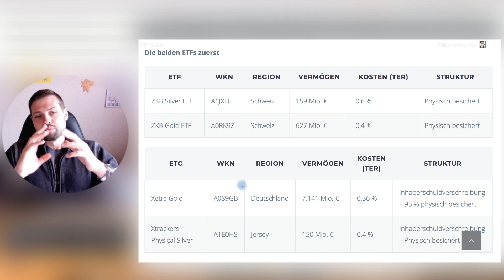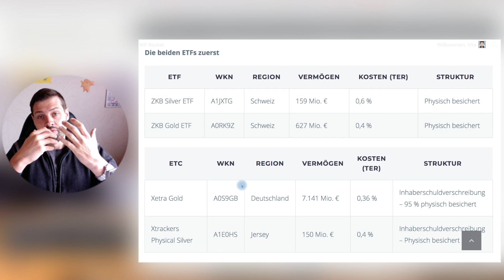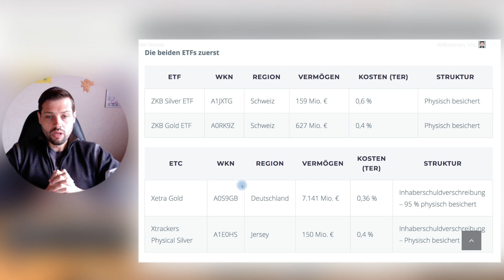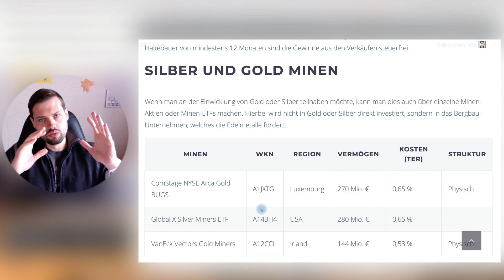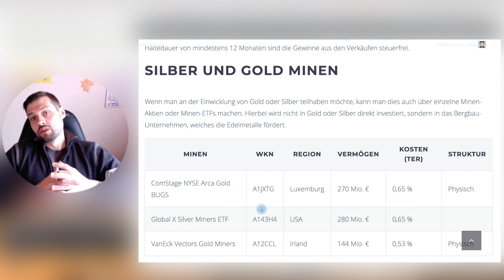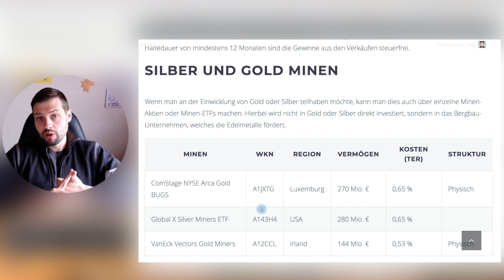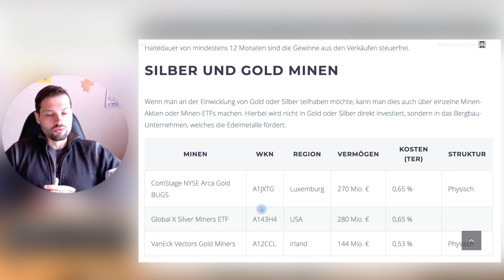Silber und Gold als ETF, ETC, in physischer Form sowie über Minen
Die Rendite wird mit Aktien eingefahren. Die Sicherheit & Liquidität erhält man durch den gehaltenen Cash.

Um das Vermögen bewahren zu können eignen sich Immobilien und Rohstoffe hervorragend. In diesem Video gehe ich auf das Thema „Edelmetalle“ ein.

Die Vor- und Nachteile von ETCs und ETFs. Zudem einige Infos zum Erwerb, Lagerung und Verkauf (Steuern) von physischen Gold und Silber.

Silber Münzen und Barren - wieso lieber die Münze gekauft werden sollte und nicht der Silber-Barren...